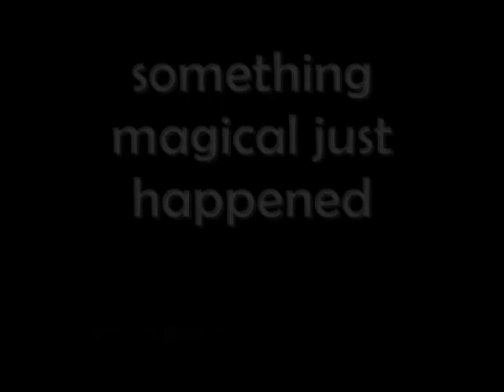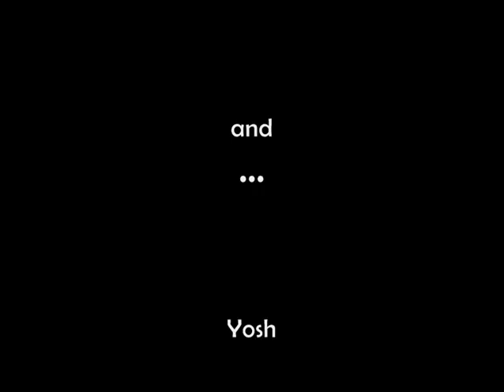Call of duty 4:Sniping Craptage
craptage
yoshi assasin ,mattamafias ,albino black lama
got bored one weekend
sorry some bad quality
ignore this
cod 4 cod4 cpd4 call  of duty 4 modern warfare matt weir josh gibbons joshar andac phhs prince hennrys tinchy howler m40a3 m4a03 snipeing no scopes no scope increadable cid 4  vod 4 csll og duty call of duty 4 call of duty 6  call of duty modern warfare 2 richard byron fag tim dukes fag faggot hahahahahahahahahahaaaa haha hahaaha matt rimel xbox 360 xbooox xbox ftw mc snorlax ozka 3  cod 4 call of duty 4 cod 4 call of duty 4cod 4 call of duty 4 cod 4 cod4 cod4 cod4cod4 cod 4 cod4 cod4 cod4cod4 cod 4 cod4 cod4 cod4cod4 cod 4 cod4 cod4 cod4cod4 call of dutyy big bad bobzista bob bigbadbobzista